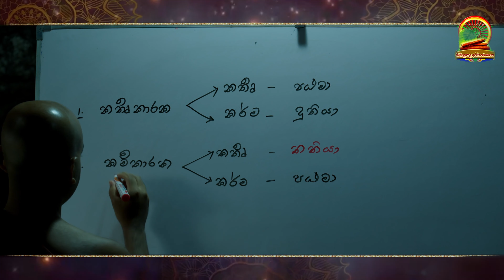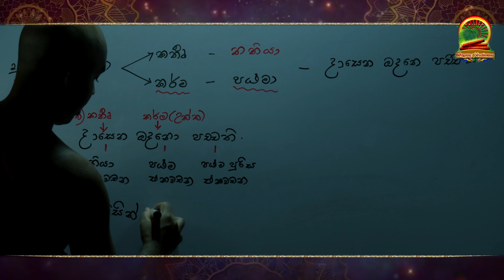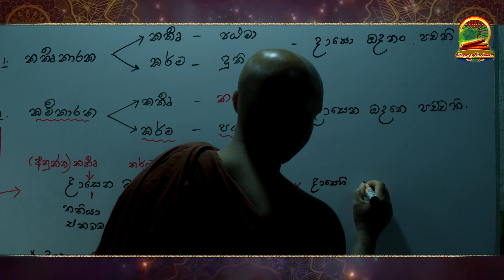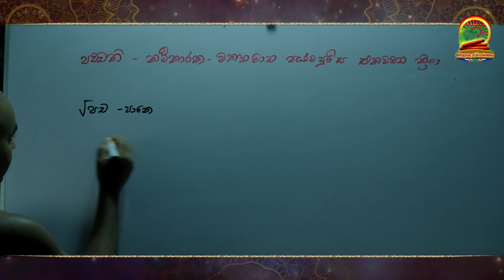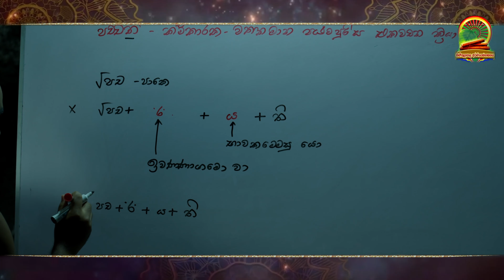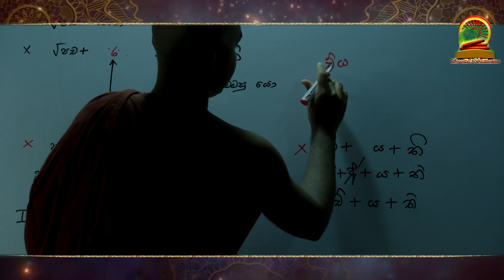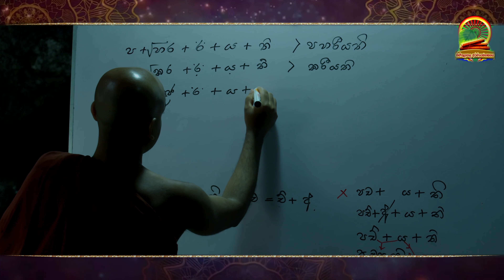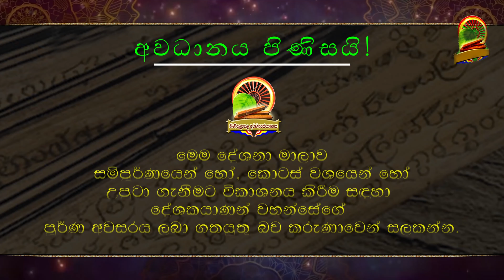24| පාලිභාෂාවතරණය - 1 | අරණක වියරණ | 2022/07/18 | කන්දේගෙදර ධීරානන්ද ස්වාමීන්වහන්සේ.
කන්දේගෙදර ධීරානන්ද ස්වාමීන්වහන්සේ.
මුල් පාඩම් නැරඹීමට
📌 YouTube Channel & More information - Kinithulagala Therawada Thripitaka Dharma Institute
group
 2018/2022 [ KINITULAGALA - The Buddhist YouTube Channel ]